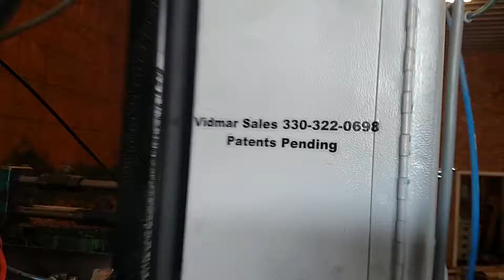Vidmar Champion Pallet nailer 6.82 seconds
By removing the hydraulics and installing a vidmar speed nail controller and coil feed tools all nailing can be done on the fly.
Whether you drive 4 rows of nails or 40 rows of nails all nailing will be done in 6.82 seconds.